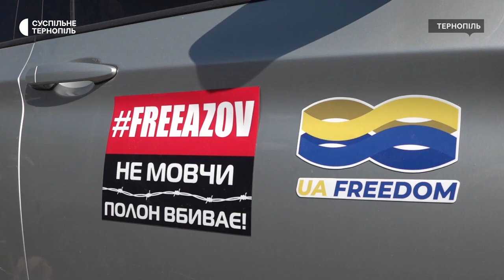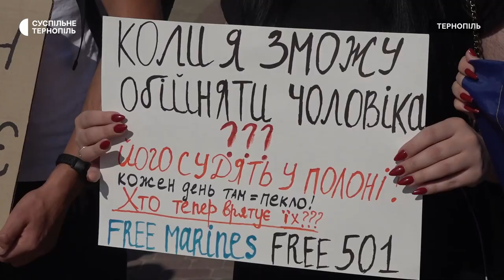У Тернополі відбулися акція та автопробіг на підтримку військовополонених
Автопробіг та акція на підтримку військовополонених відбулися в Тернополі. До них долучилися рідні, друзі та знайомі "азовців" , а також захисників Маріуполя з інших бригад. Як все було – дивіться.